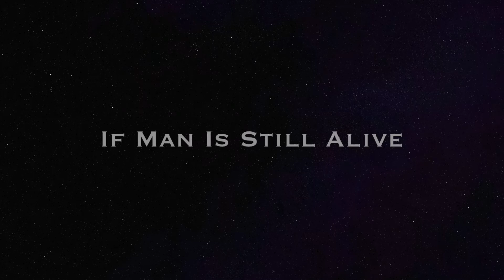In The Year 2525 Cover Song by "The Seathmaw Project"